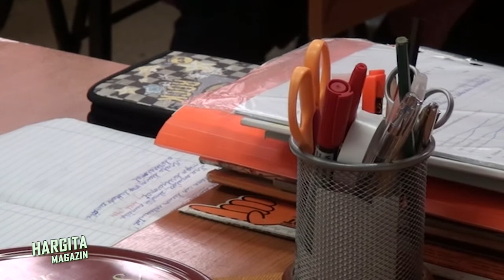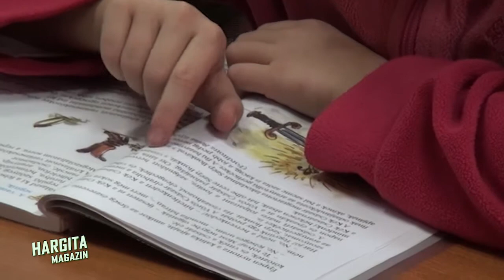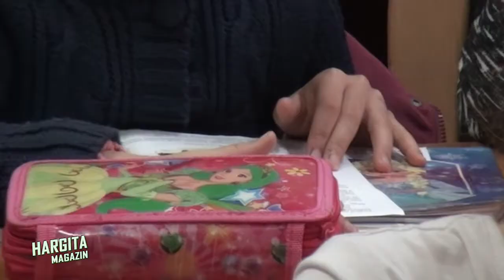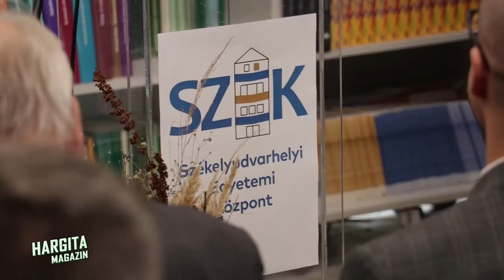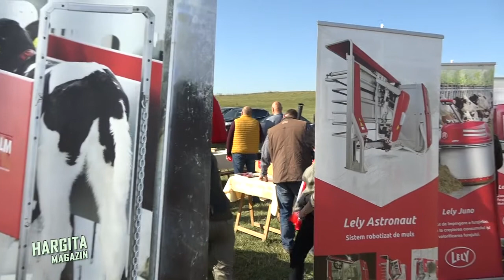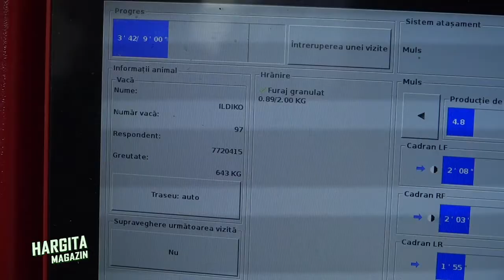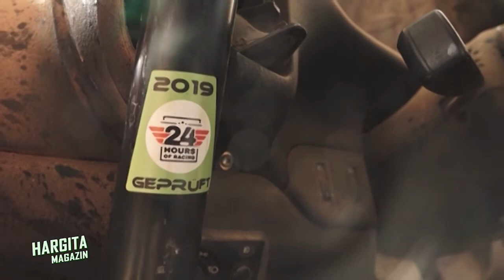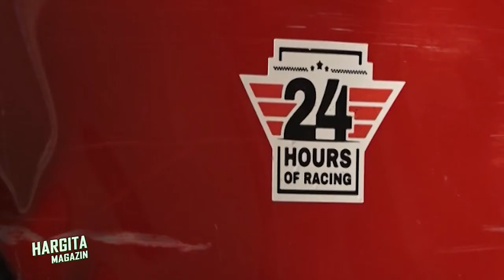HARGITA MAGAZIN 2019.10.23.